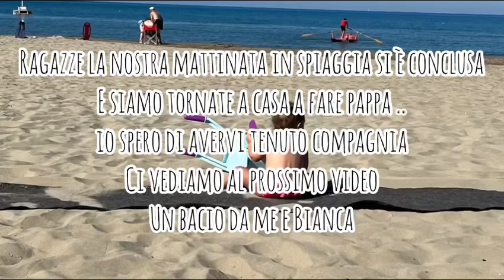Vlog : vi porto al mare con noi e mi racconto 🤘🏻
Vi ricordo che potete seguirci su Instagram se volete scoprire Bianca cosa combina in sole 24h e vi lascio i nostri profili :
buglia_94
Bergame_89